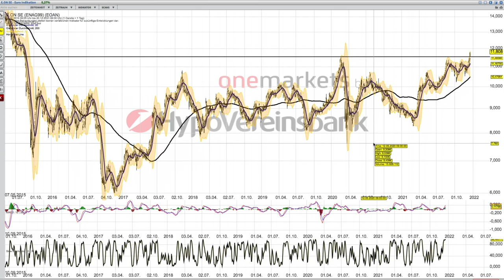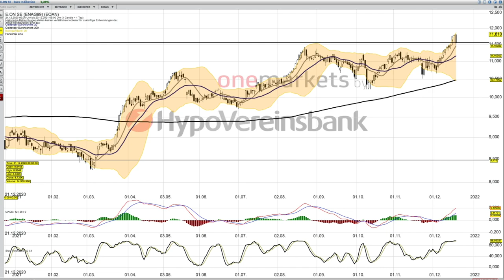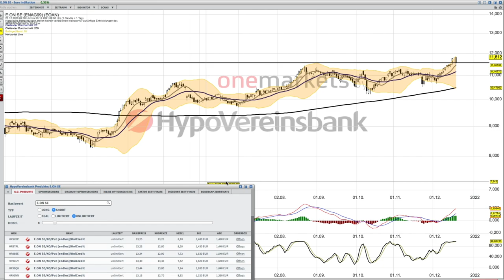E on Analyse ab dem 21 Dezember